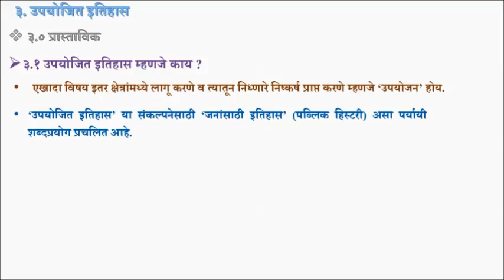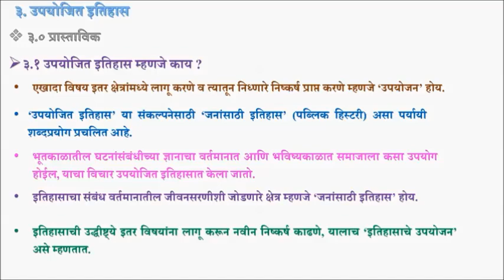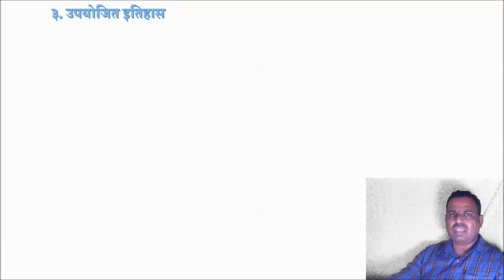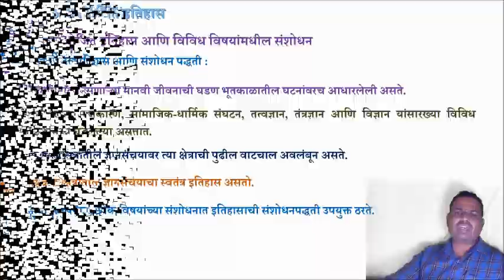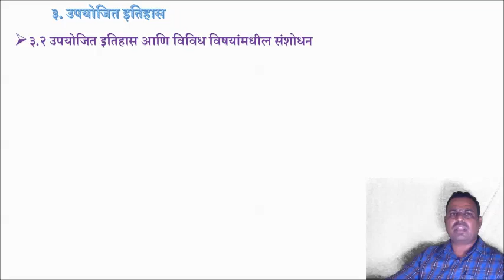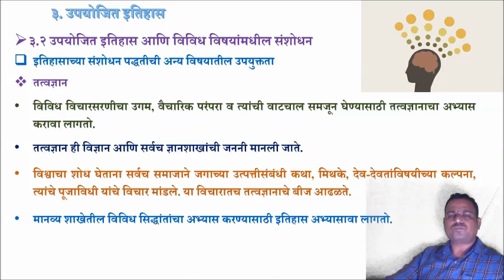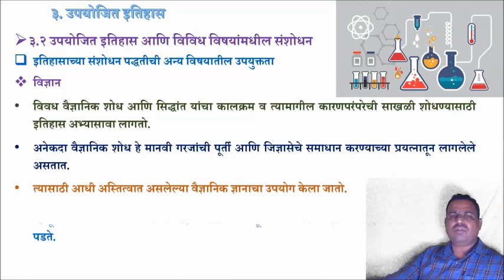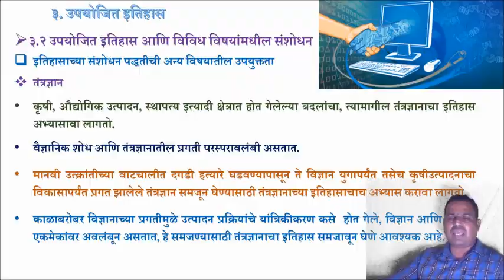10th History | Chapter 3 | Topic 1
श्री. डी.एस. माने

१० वी इतिहास | घटक ३ | उपयोजित इतिहास | भाग १